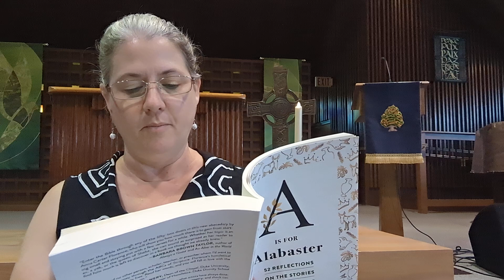July 9 Evening Reading and Prayer